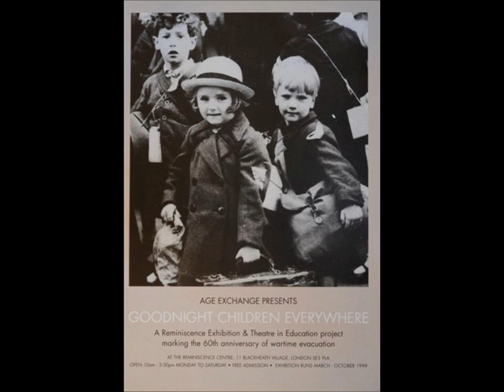Anonymous Interview 1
Discussions of childhood evacuation during the Second World War.